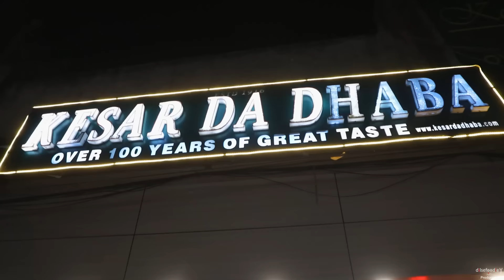Legendary Meal At Kesar Da Dhaba | Amritsar Food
Kesar Da Dhaba
Timings 12:30 to 10:45pm
Chowk Passian, Gali Rajpura, Near Telephone Exchange, Amritsar